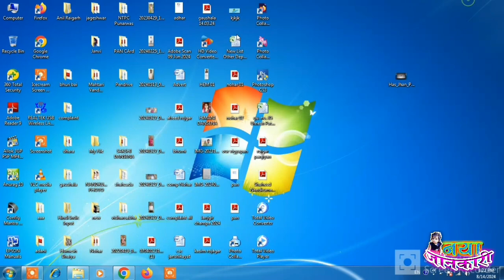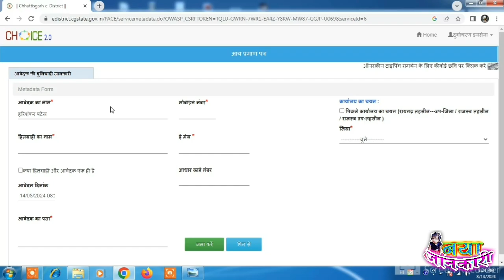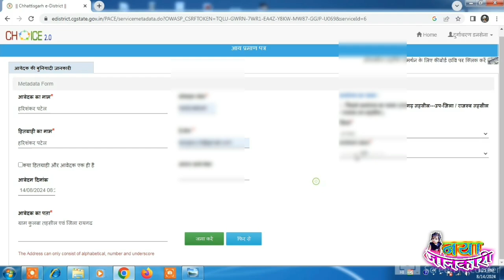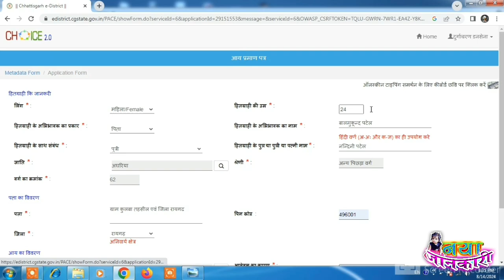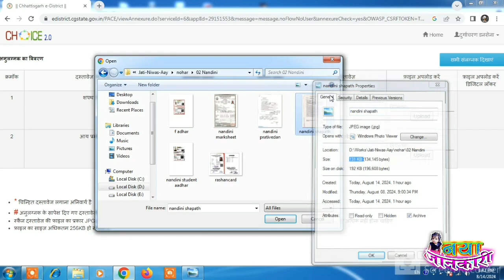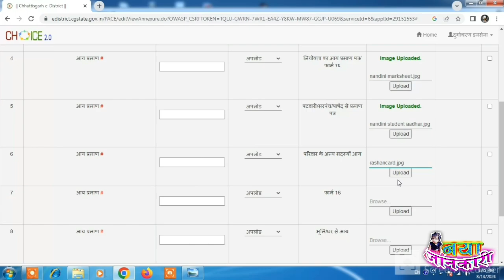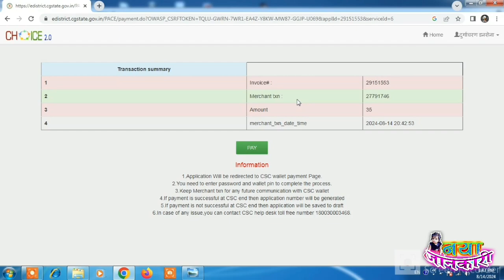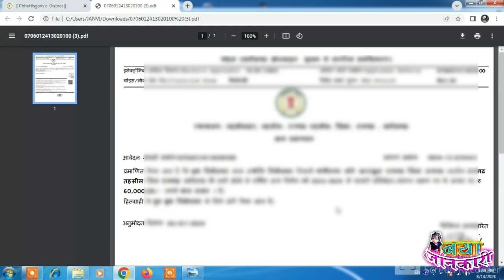आय प्रमाण कैसे Apply करें l लोक सेवा केंद्र e-District ID से आय-जाति-निवास प्रमाण पत्र कैसे बनाये l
दोस्तों, यदि आपके लोक सेवा केंद्र ID है (e-District ID) तो आप आय प्रमाण पत्र के लिए फॉर्म कैसे भरेंगे और क्या क्या दस्तावेज अपलोड करेंगे इस वीडियो में step by step जानकारी बताया गया है, इसके लिए इस वीडियो को शुरू से आखिरी तक जरूर देखें, वीडियो को पूरा देखिये, धन्यवाद ll

👉 दोस्तों है, यदि आप सरकारी नौकरी की तैयारी कर रहे है, यदि आप छत्तीसगढ़ की रोजगार सम्बन्धी हर विभाग में होने वाली भर्तियों को सही समय मे पाने का जरिया ढूंढ रहे है, तो हमारे Youtube चैनल (CG GOVT JOB) को Subscribe जरूर करलें, आप चाहें तो उस चैनल के कोई भी वीडियो में जाकर डिस्क्रिप्शन से Whatsapp Group/Facebook page/Telegram चैनल में Join भी कर सकते है, जहाँ आपको हर सरकारी नौकरियां का Updates मिलते रहेंगे l

e-District2024
cgslogan_photography_reels_compitution_2023-24
₹computer-date-Time-Setting-2024
CG employment registration
details
Rojgaar panjiyan registration focgonlinedhantoken
rojgar panjiyan kaise karen